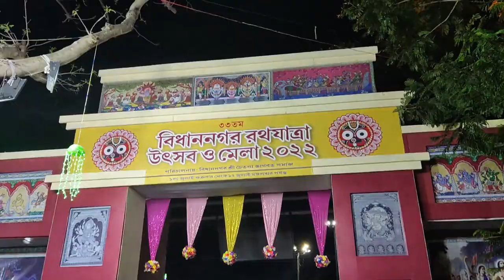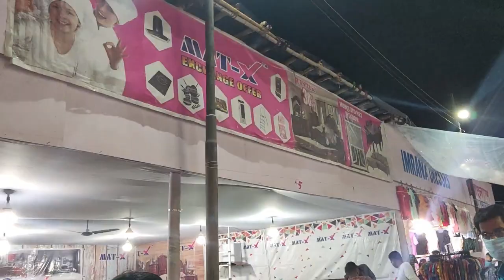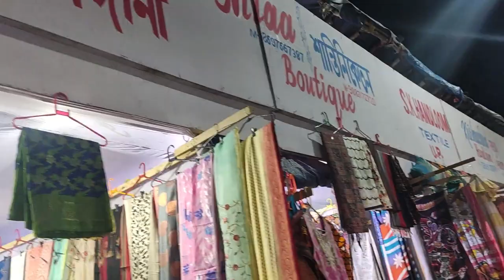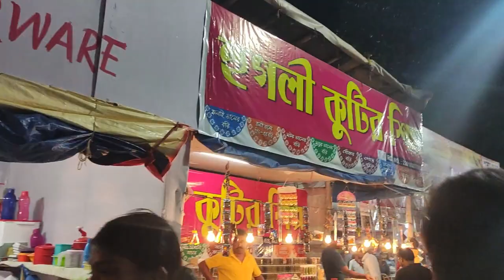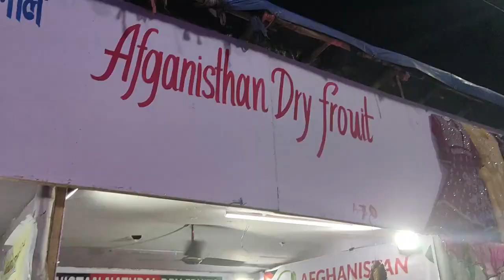Bidhan nagar rath yatra utsav 2022 | Kolkata salt lake karunamoyee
LOCATION
 Central Park, Sector III, Bidhannagar, Kolkata, West Bengal 700064